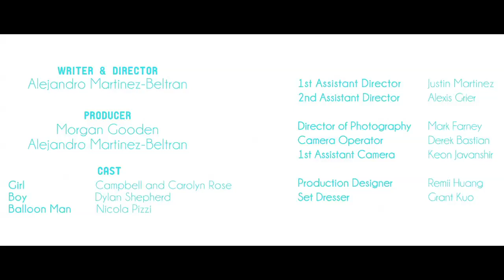1,2,3, Love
A narrative short film created by The Visualistas

Written and Directed by: Alejandro Martinez-Beltran
Produced by: Morgan Gooden and Alejandro Martinez-Beltran
Cinematography by: Mark Farney
Production Designer: Remii Huang
Set Dresser: Grant Kuo
1st AD: Justin Martinez
2nd AD: Alexis Grier
Edited by: Derek Bastian and Miguel Gonzalez Avila
Sound Design by: Danny Tchibinda
Original Score by: Luke Hamilton
Line Producer: Alex Munoz

Cast: Campbell and Carolyn Rose, Dylan Shepherd

My Hero Short Film Festival (2nd Place, 2010)

Shot on: RED One